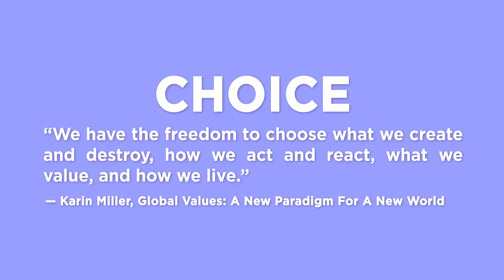Global Values: CHOICE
Do you value CHOICE? The value of Choice can serve as a common thread uniting people of diverse cultures, religions, and political viewpoints.  “We have the freedom to choose what we create and destroy, how we act and react, what we value, and how we live.”—Karin Miller, Global Values: A New Paradigm For A New World

What does CHOICE mean to you? Submit videos & photos about Global Values for a chance to have them added to the ONE YouTube Channel and Website

OUR NEW EVOLUTION (ONE) promotes videos, products and services that reflect GLOBAL VALUES—Unity, Community, Life, Freedom, Connection, Sustainability, Creativity, Empowerment, Choice, and Integrity.  Global Values serve as a common thread connecting people of diverse cultures, religions, and political viewpoints in one values-based movement of social transformation.